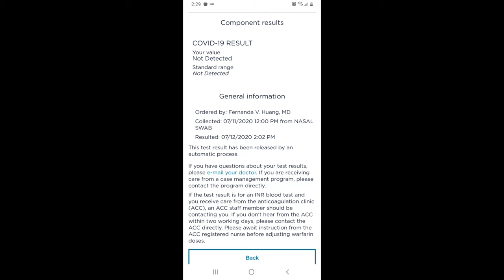Test results are in!!!😟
I want to personally thank my two best friends jackie and lupe for helping my channel grow by sharing my videos and my mom as well whos been pushing me to upload as well as sharing my videos i love you guys💞💕💖

SC: gabriela-980902